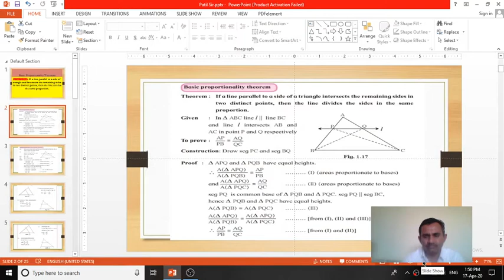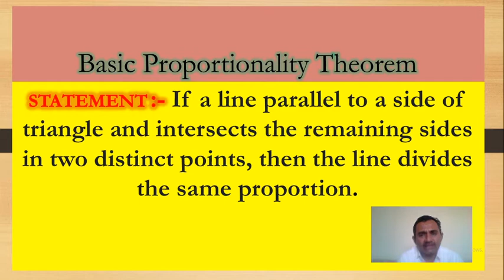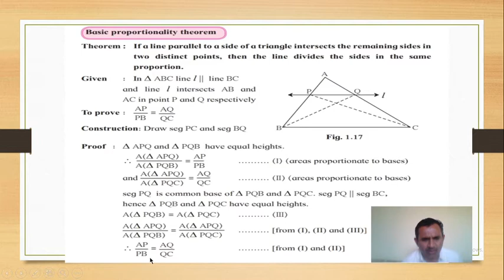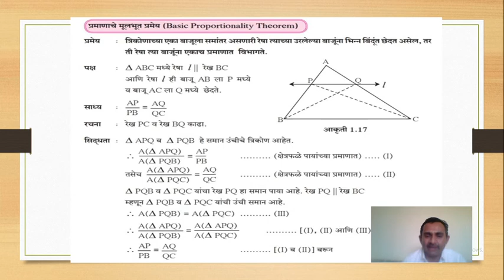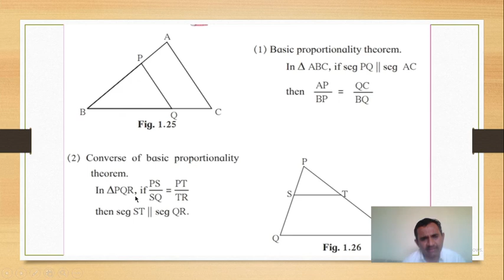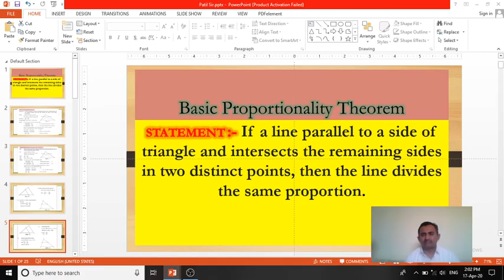Basic proportionality Therom example.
Therom exapmples solved with explanation..